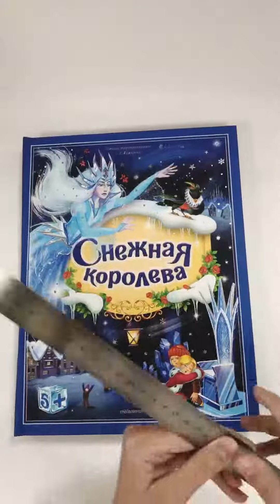Интерактивная детская книга "Снежная королева" Malamalama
"Снежная королева" — удивительная сказка датского писателя Г.Х. Андерсена в формате книги-панорамки с объемными иллюстрациями.  3D развороты создают ощущение дополненной реальности и настоящего путешествия в сказку, в которой рассказывается об истинной дружбе, верности, настоящей любви и о победе добра над злом. Книга сделана из качественного и плотного картона. Яркая и контрастная печать делает картинки максимально насыщенными.  Порадуйте своего ребёнка уже знакомой и полюбившейся многим сказкой про Герду и Кая с объёмными иллюстрациями, которые удивят вашего малыша!